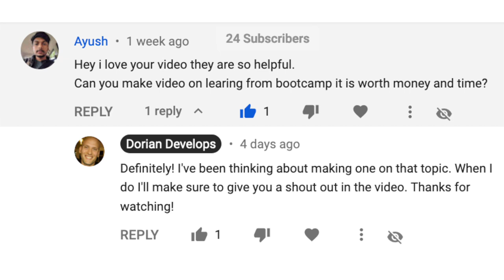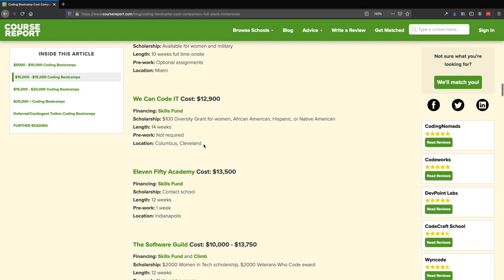Are Coding Bootcamps Worth it? Coding Bootcamp vs Self taught